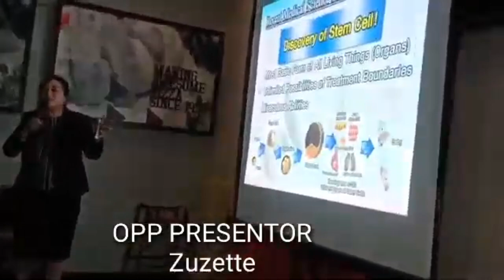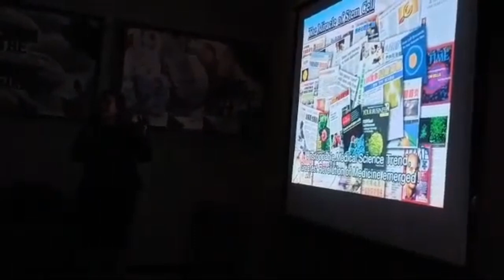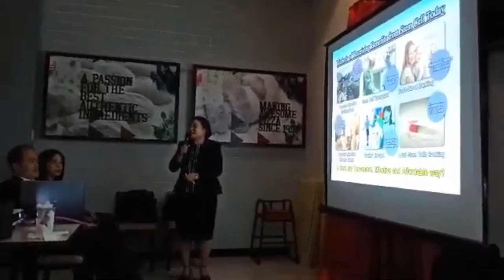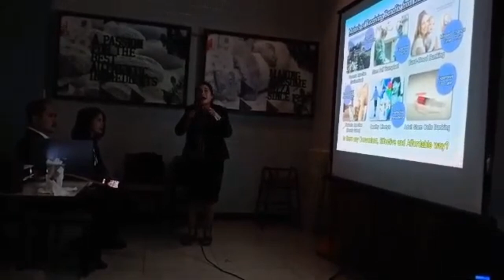ROBERT KLEN ERALDO